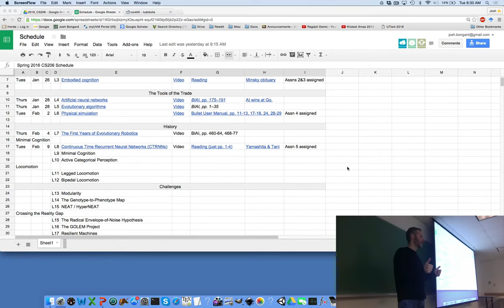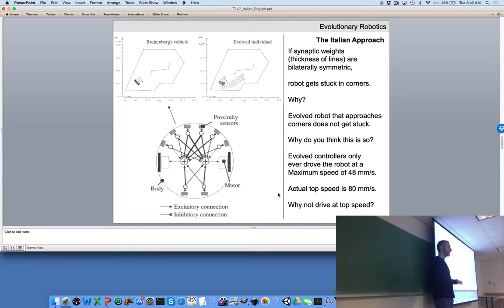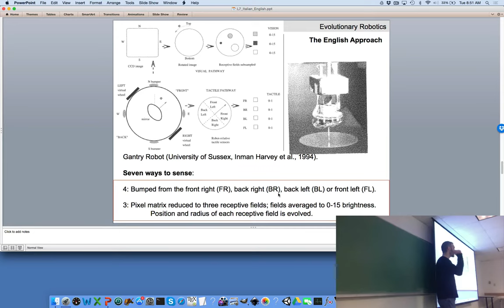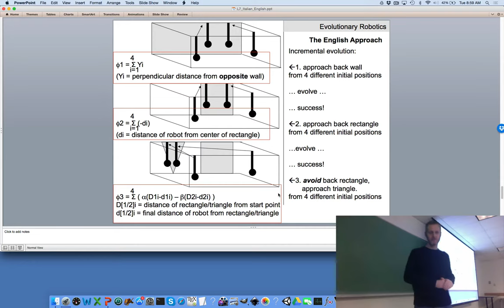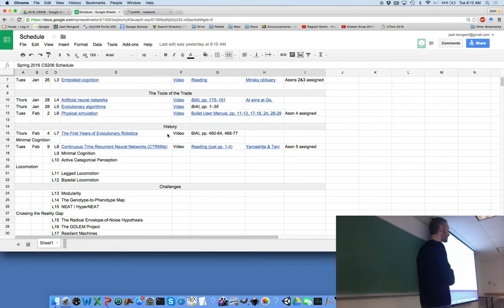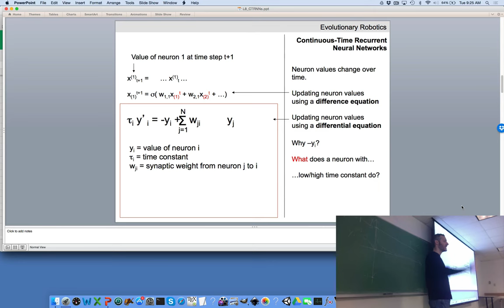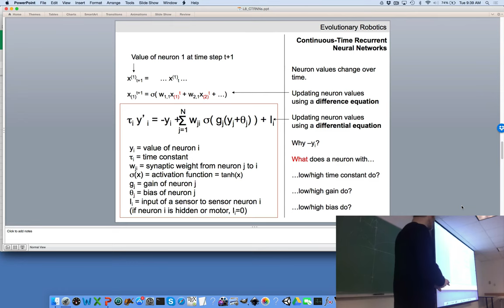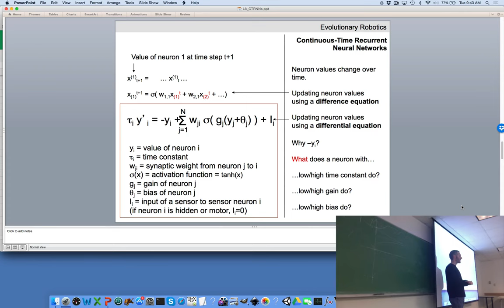Lecture 07, UVM Evolutionary Robotics Course (Spring 2016). History of ER. And, CTRNNs.